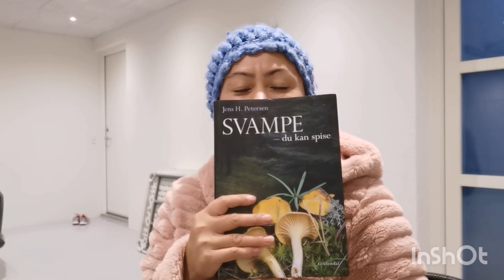🙏😮ครั้ง​แรกที่ได้เก็บ​เห็ดลูก​บอล Støvbold🍄30/09/2022#